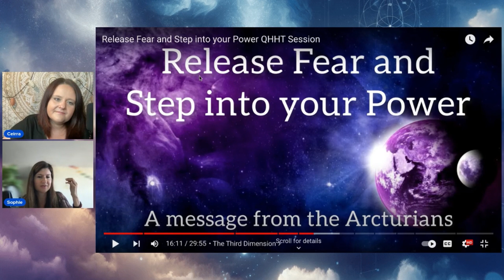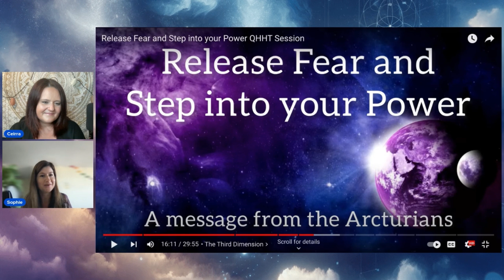Sophie Reacts to my First Channeling Ever of the Arcturians! Release Fear and Step Into Your Power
“Join Ceirra from Awakened Heart Quantum Healing and Sophie as they react to Ceirra’s first-ever channeling of the Arcturians! In this exciting video, we dive deep into spiritual topics such as third eye activation, releasing fear, and stepping into your power. Discover the evolution of Ceirra’s beliefs and the importance of shadow work and self-healing. Learn how to integrate higher and lower dimensional emotions and navigate the high-frequency energies of Earth. Don't miss the announcement of our upcoming podcast, where we'll continue to explore spiritual awakening and personal growth. Watch, comment, and share your thoughts on the messages we discuss.”

0:00 - Introduction
2:15 - Meet Sophie
4:30 - Sophie’s Spiritual Awakening Journey
8:00 - Introduction to First Channeling
10:45 - Earth as an Experiment Among Extraterrestrials
14:30 - Integration of Higher and Lower Dimensional Emotions
18:20 - The Importance of Grounding
21:10 - Shadow Work and Self-Healing
25:00 - The Role of Discernment in Channeling
29:15 - Reflections on Density vs. Dimensions
34:00 - Message on Fifth Dimension and Fifth Density
38:50 - Final Thoughts and Reflections
42:15 - Upcoming Podcast Announcement

Ceirra’s greatest passion is to help people remember their truest souls essence. She specializes in many different modalities including Quantum Healing, Divine Blueprint Activation through Light Language, Akashic Record Readings, and Spiritual Intuitive Coaching where she teaches her clients to channel their own higher guidance, speak light language, meditate, and provides guidance in all aspects of their lives. She is the creator of Divine Blueprint Activation, a POWERFUL technique used to read and upgrade the beautiful divine blueprint you came into this life with. Divine Blueprint realigns you to your truest souls essence, gives you clarity on the beauty gifts you brought into this life, and clears some of the distortions you may be carrying in your energy.